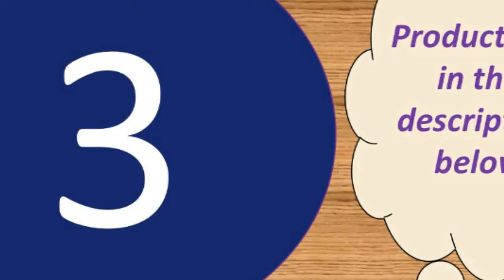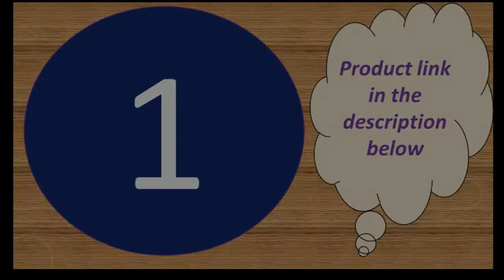best android smartwatch 2019 russia Under 50$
Today i will show You-  best android smartwatch 2019 russia  Under 50$

1--Amazfit Swimming Smartwatch Battery Phone

MORVIDEO

Description:
Battery: Environmentally friendly 400 mAh polymer battery
Charging: 2.0 USB charging and magnetic charging(for waterproof)
Key: Switch key + dial key
Function application: Base station, LBS triple positioning, Two-way call, Remote monitoring, SOS a key help, Security fence, Voice intercom, Footprint, Sleep monitoring, Light sense off, Low battery alarm, Remote shutdown, Pedometer , Hand alarm, Class Do not disturb, Love reward, Language micro chat,
Lighting, Camera etc.
Sleep track:Automatic sleep tracking
Heart rate monitor:Real time heart rate monitor, heart rate alarm
Multi-sports modes:Run, rope jump,cycyling,pingpong, badminton,tennis etc.
APP GPS sports:GPS route tracking of run, hike, cycyling ,Historical records, track sharing,Calorie, distance, pace display